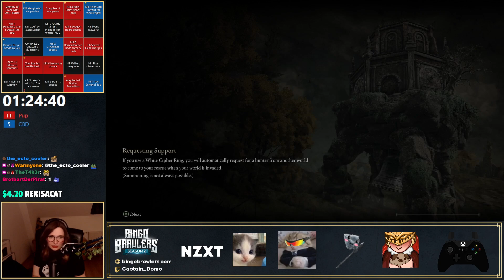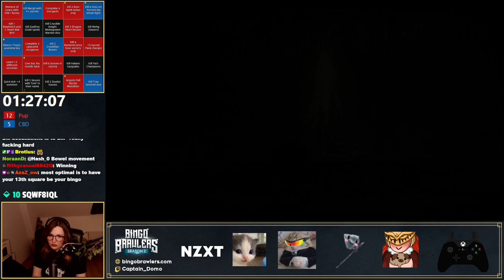3-0 Or Did The Streak End Here? | Elden Ring Bingo Brawlers Season 2 Match 3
My POV of the third official Bingo Brawlers match! This time I played vs itzCBD!
Watch to find out if I was able to win my third game as well!